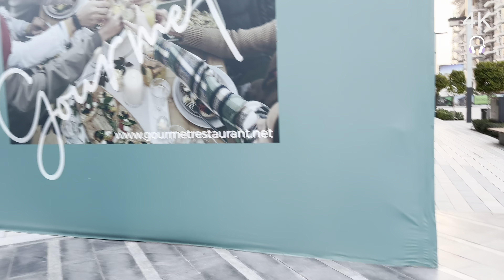What are they planning to build for 1.9$ Billion in City Walk Street in Dubai🇦🇪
In this video, we'll show you how to enjoy Dubai travel! From short itineraries to long vacations, we'll show you all the different ways to enjoy Dubai!

Unbelievable atmosphere walking around the CITY WALK streets in Dubai in just 10 minutes!!!

Dubai is a magnificent city with so much to see and do! In this video, we'll share with you some of our favourite ways to enjoy Dubai travel, so you can get the most out of your time in this amazing city!